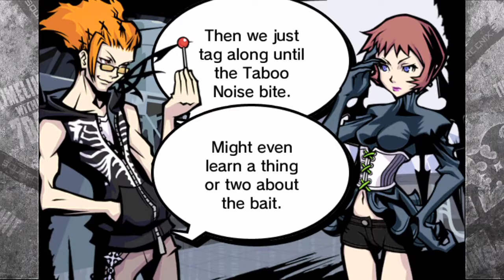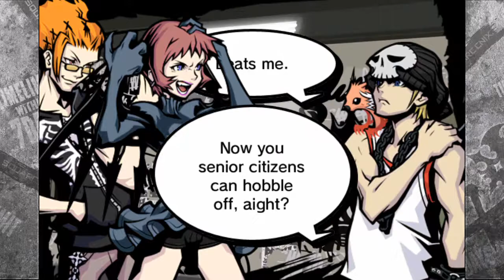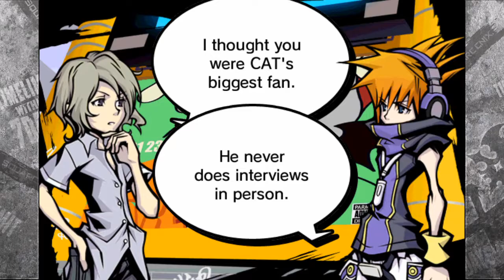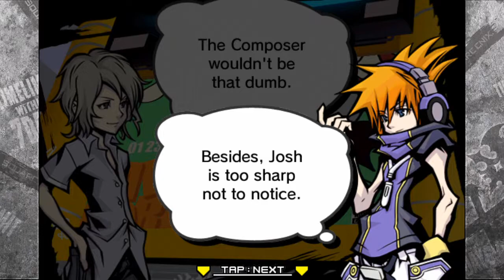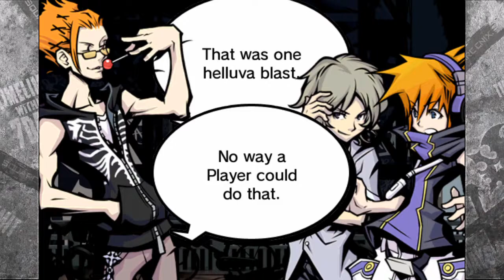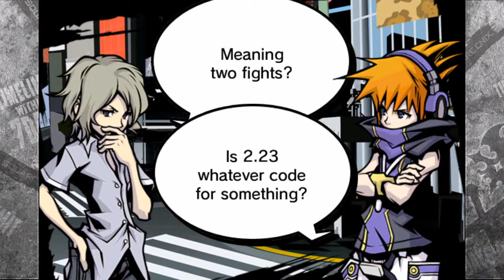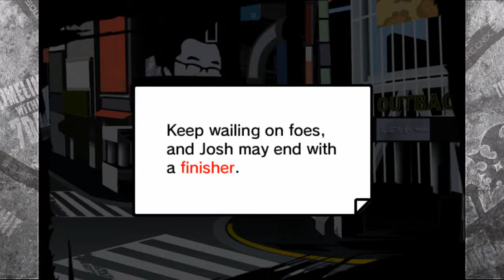TWEWY PART 32